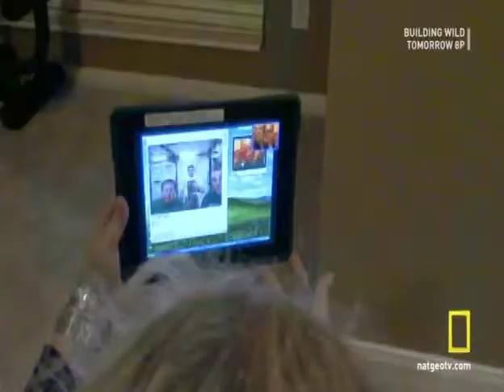Living in Space: Family Video Conference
Family video conferences are conducted on a weekly basis and on Holidays and special events.  The conferences provide Psychological support and allow the crewmember to have visual interaction with their immediate family on a regular basis.   The following video shows Mike Hopkins (NASA, Exp. 37/38) (narrating), Rick Mastracchio (NASA, Exp. 38/39) and Koichi Wakata (JAXA, Exp. 38/39 celebrating New Year’s with their spouses, family and friends via a video conference.   Video provided by NatGeo programming